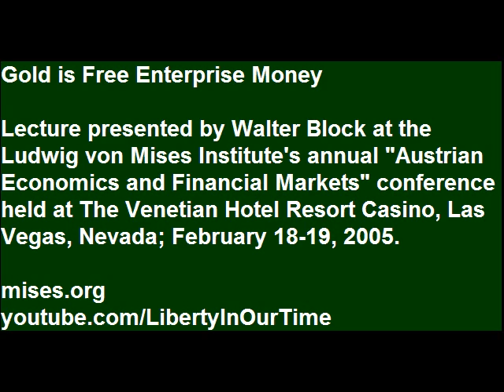Gold is Free Enterprise Money | Walter Block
How much can the financial sector bend before it breaks? How long can the dollar go? How is the changing international division of labor going to affect the future of American prosperity? What can we look forward to under conditions of rising rates? How is the War on Terror affecting financial privacy? This conference considers all these questions with the assistance of some of the best financial and economic minds of our time. Hosted at the Venetian Hotel Resort Casino, Las Vegas, February 18-19, 2005.